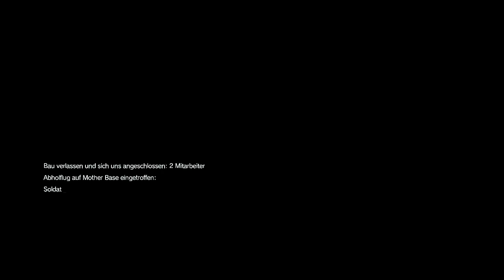Metal Gear Solid V The Phantom Pain - #059 - [Deutsch/HD]